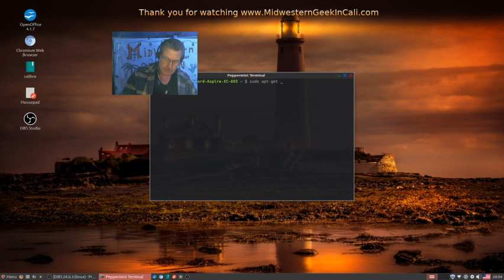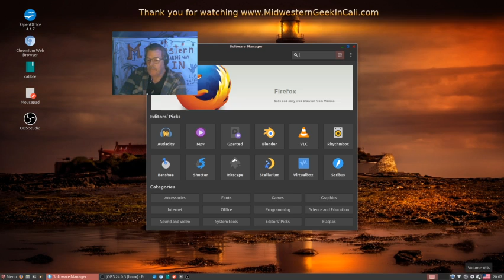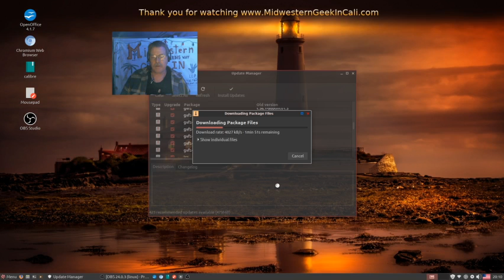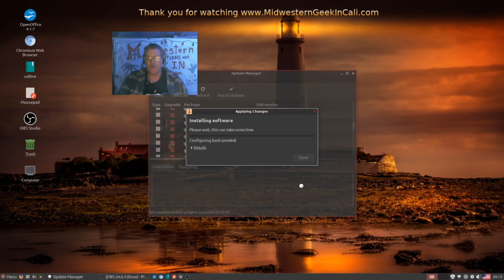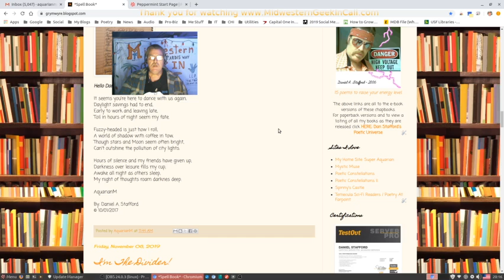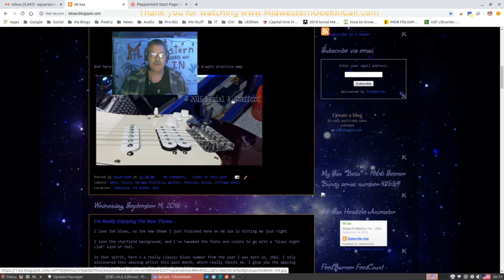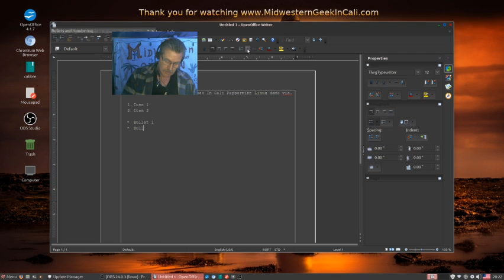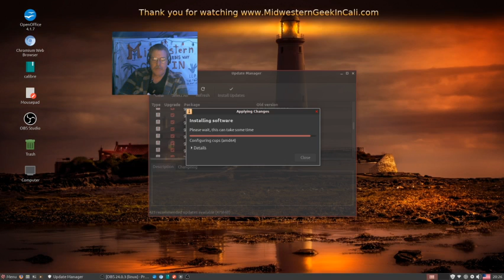MWGIC Episode 105: Peppermint 10 Linux Demo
Getting around in Peppermint 10 - Easy replacement for Windows 7 and runs great on older or lower-end PC's & laptops.